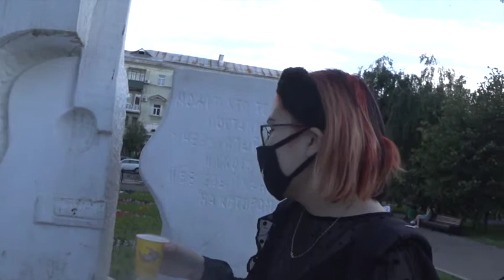Humour the Third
ебать ну че поржем нахуй